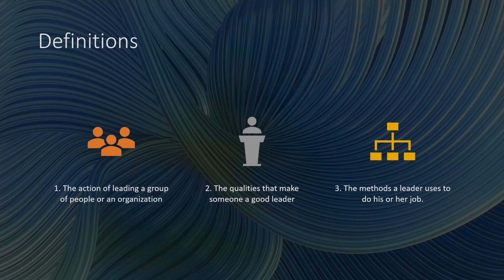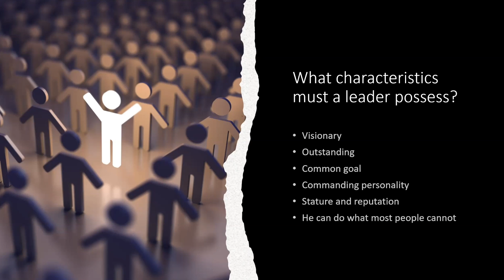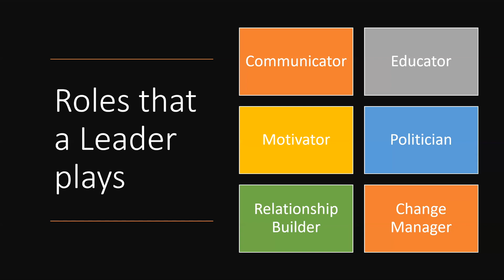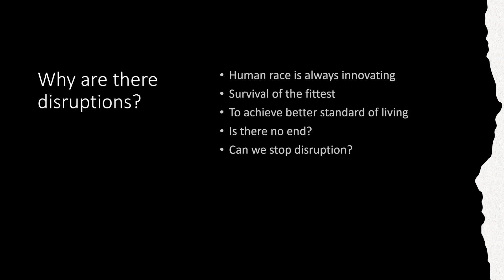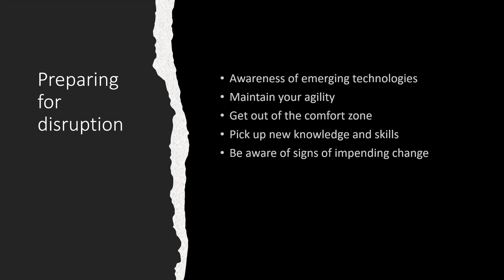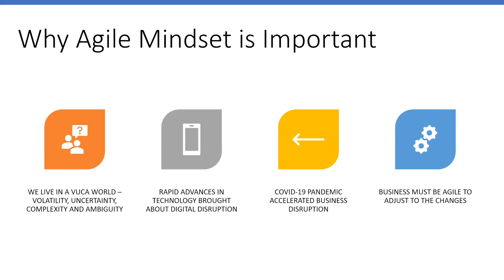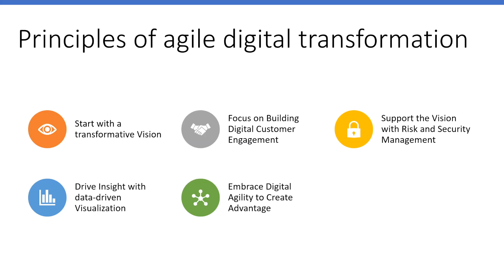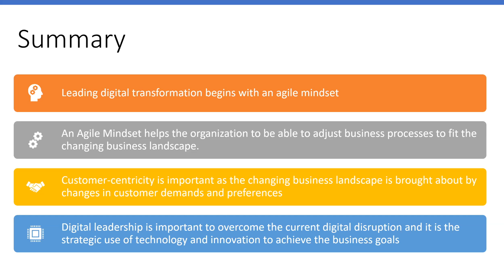Leadership in the Era of Digital Transformation | Prof. Alex Siow | TEDxYouth@RafflesInstitution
Do you ever wonder why some organizations thrive in the era of digital disruption? It has to do with their leadership style. Let’s talk about it. Prof Alex Siow is Professor in the department of Information Systems and Analytics of the School of Computing, NUS since 2015. Alex started as a Structural Engineer in the HDB in 1981 and appointed the CIO in 1989. In 2003, he was SVP in StarHub, where he was Head, Business Markets and CIO. In 2012, he joined Accenture as a Managing Director.
Alex is currently in a number of boards, including Tee International, Toffs Technologies, DART Consulting, Red Alpha, SUSS and THK-AMK Hospital. Alex’s book “Leading with IT: Lessons from Singapore’s first CIO” was published in Feb 2021. This talk was given at a TEDx event using the TED conference format but independently organized by a local community.